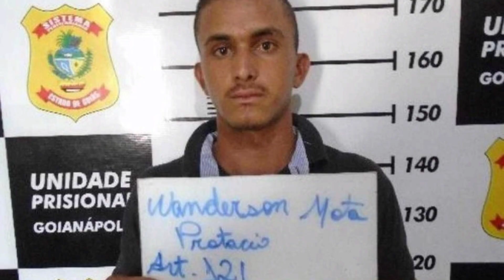LÁZARO ESTA DE VOLTA! É JA COMEÇOU A CAÇADA